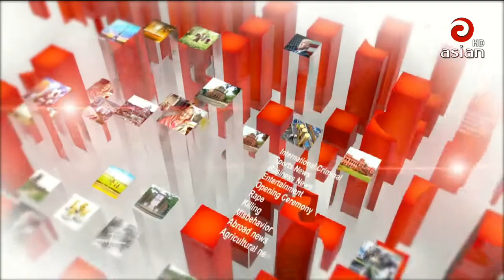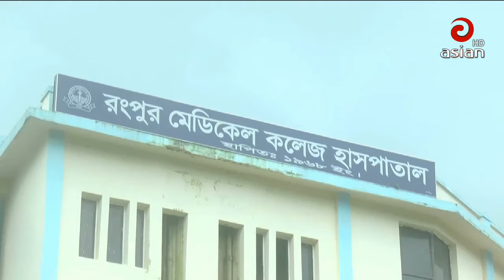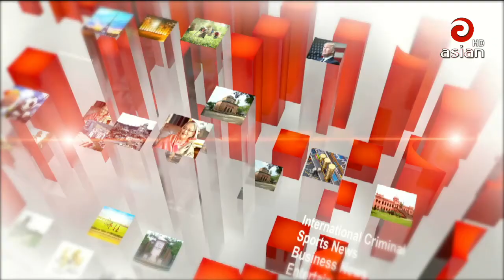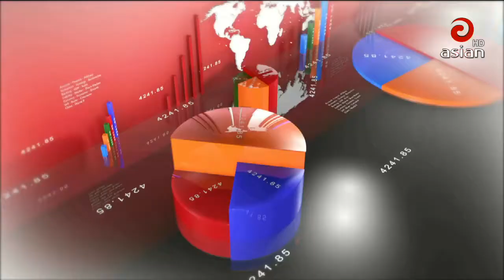Asian TV Prime News 9:30 PM | 27 Aug 2019 | Asian TV Bangla News